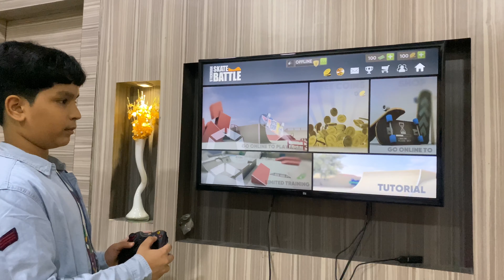Cosmic Byte Callisto Wireless Gamepad | Unboxing, Review and Setup 🔥🔥🔥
Hi guys I am Ojas Mahajan On my channel Crunchy Vibes i post videos related to tech and gaming if you like my work please like and share my videos and subscribe to my  channel
Cosmic byte callisto gamepad
Wired
Wireless
I want to thank both my brothers for helping me to make this video and supporting me